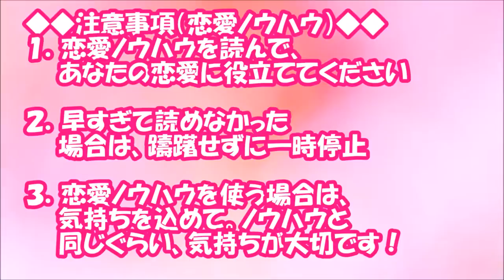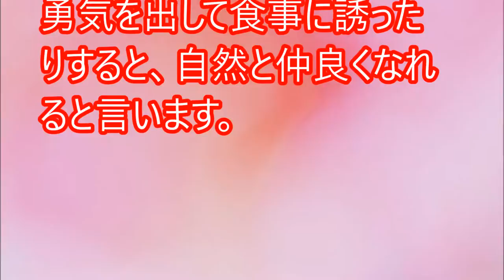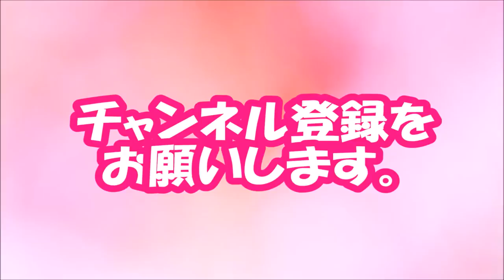【閲覧必須！】付き合いたい…仕事中だけど！会社でモテる女性の特徴【相互登録2016】